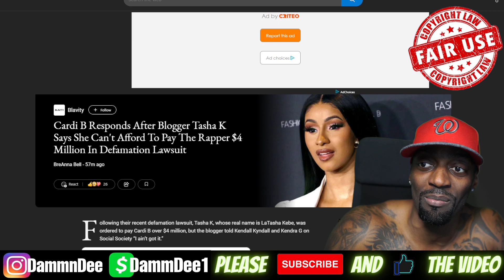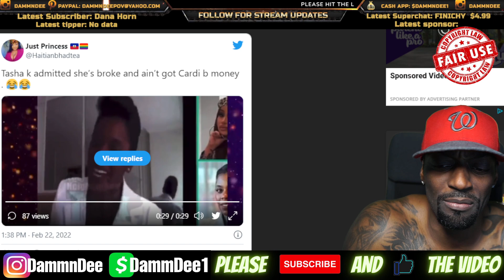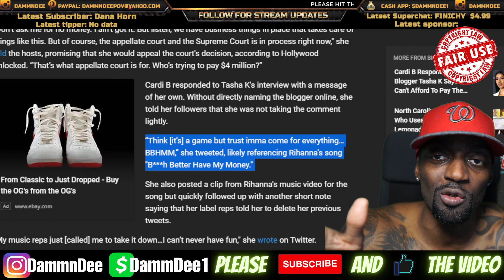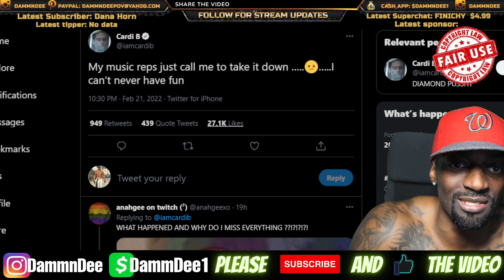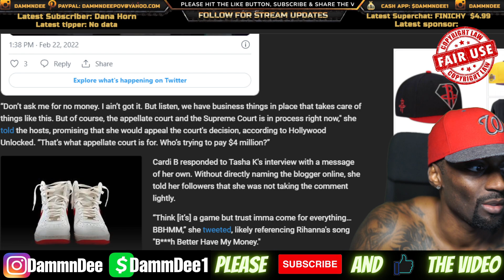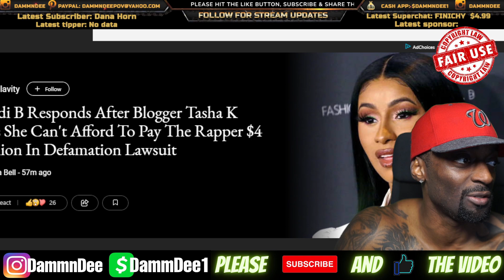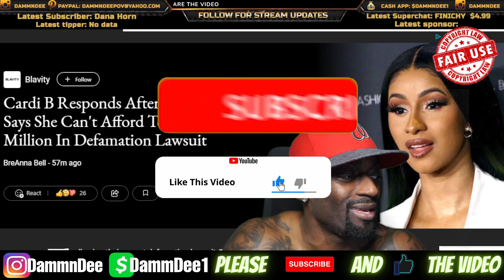Cardi B Responds To Tasha K After She Said I Ain't Got It, Im Not Paying Her 4 Million Dollors"